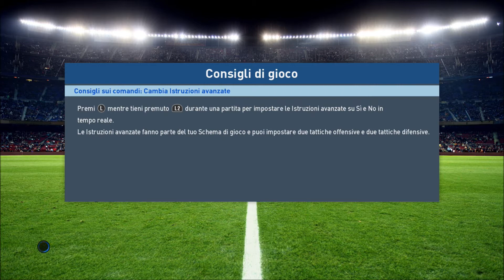Pes 2017 My Club Road To Division 1 Gameplay ITA Episodio 95 [PS4]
Ciao ragazzacci ecco ancora un gameplay su Pes 2017 sempre in compagnia del vostro Diablotex vi auguro una buona visione ciao ;)